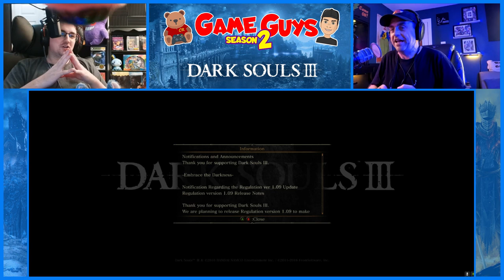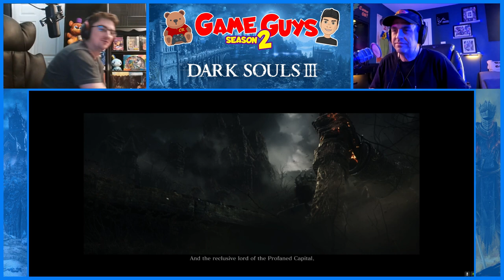My Dad Plays Dark Souls 3 For The First Time | Dark Souls 3 part 1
I coach my Dad on his first time playing Dark Souls 3!!@bestgameguys